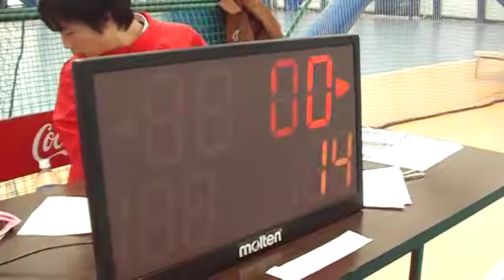バスケ【後半戦】FAKE AIR vs LILAS